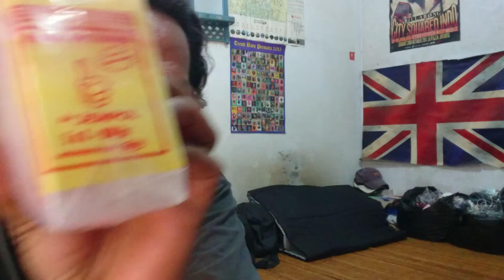update Harga Plastik Terbaru 22 Oktober 2021